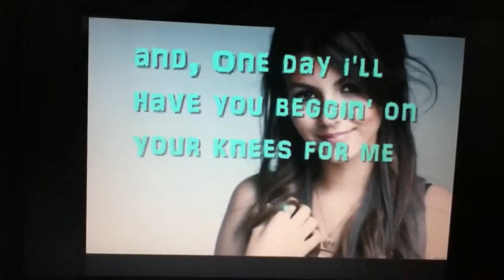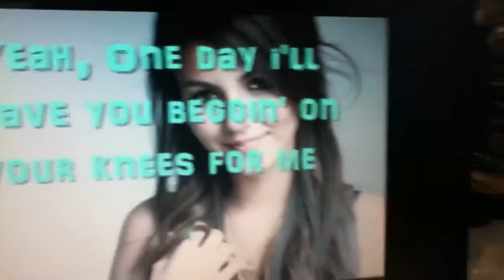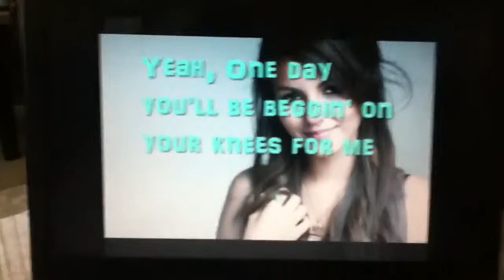My weird and horrible singing cousins haha jk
Hahahahahaha they are wierd but I love dem